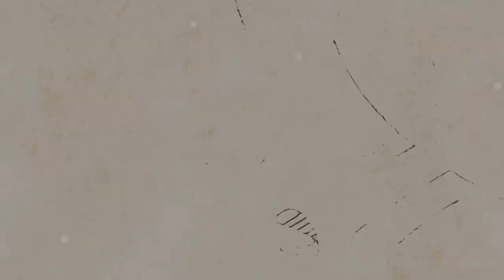Cort 어쿠스틱기타 L450CL